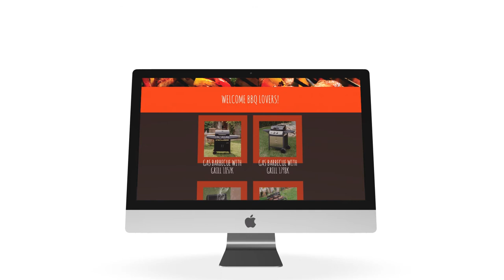BBQ Classics Coal Barbecue with Cover and Wheels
We present the BBQ Classics Coal Barbecue with Cover and Wheels, an outdoor barbecue perfect for outdoor cooking.

Made of iron
Cover with handle and valve
Roasting grill
Bottom supporting grill
Removable ash tray
4 legs (two with wheels for easy moving)
2 comfortable handles
Dimensions approx. (diameter x height): 40 x 55.5 cm